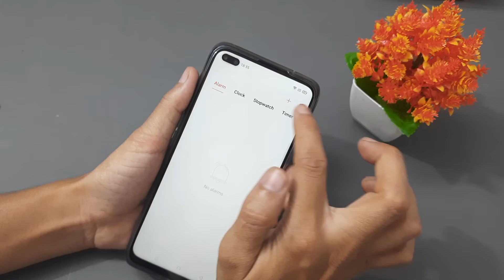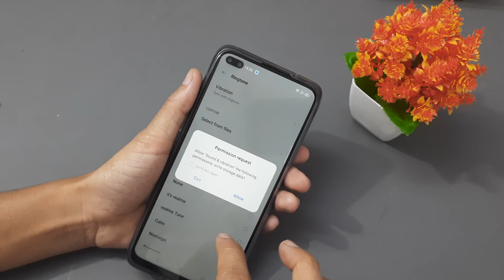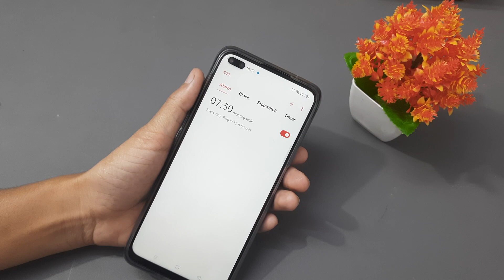How to set Alarm Ringtone in Realme 6 pro | How to Schedule alarm in realme | Alarm kese set kare